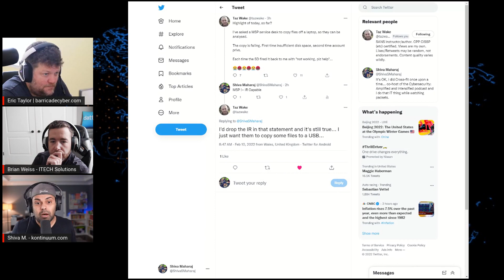Episode #50 - Asset Management Matters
Asset management is mostly overlooked and garners little respect. Done right, it can save you more times than you can count. Join us as we sit down with Brian Weiss of I Tech Solutions to discuss the unsexy nature of IT hygiene.

Brian J. Weiss | LinkedIn